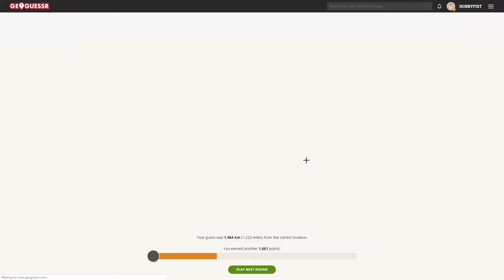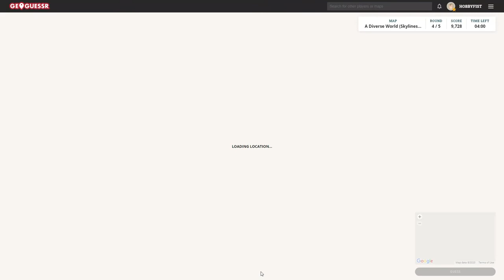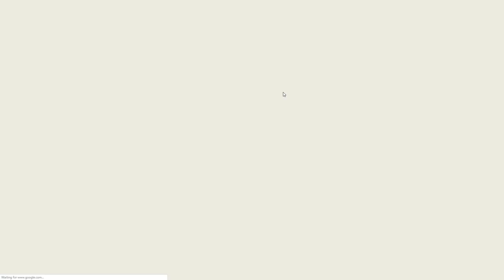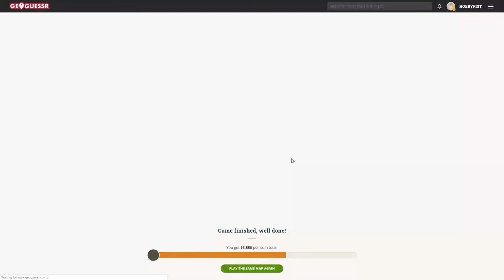Hobbyfist Geoguessr - [Part 319] Stand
And spin.